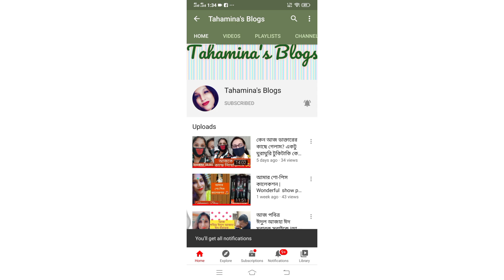আমরা রাতে ছাদে উঠেছিলাম ব্যায়াম করতে 🙂🙂